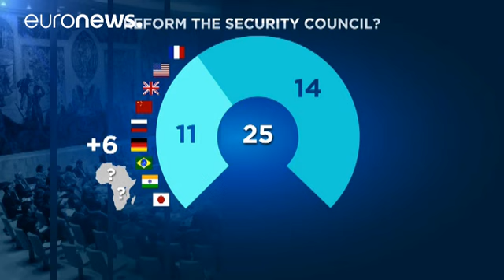Los desafíos de António Guterres a la cabeza de la ONU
La Asamblea General de Naciones Unidas ha confirmado como nuevo secretario general al portugués "António Guterres que deberá dar un nuevo impulso a esta organización"

La Asamblea General de la ONU nombró al portugués António Guterres como nuevo Secretario General para el período 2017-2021. ONU Argentina (@ONUArgentina) 13 d…